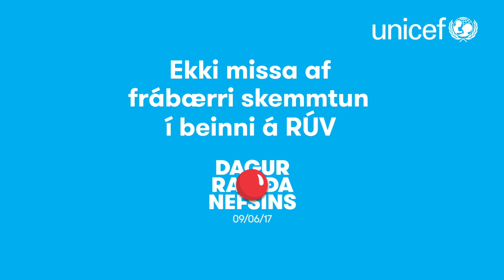Dagur rauða nefsins 2017 - Ekki missa af ...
Sigríður Thorlacius fór til Bangladess að kynna sér starf UNICEF og heimsforeldra fyrir dag rauða nefsins.

Hér minnir Sigríður á þáttinn með hjálp frá lítilli stúlku sem hún hitti í athvarfi fyrir heimilislaus börn í Bangladess.

Dagur rauða nefsins er langstærsti viðburður ársins hjá UNICEF á Íslandi. Með honum vill UNICEF skemmta fólki og vekja um leið athygli á að heimsforeldrar og UNICEF berjast saman fyrir betri heimi fyrir öll börn.